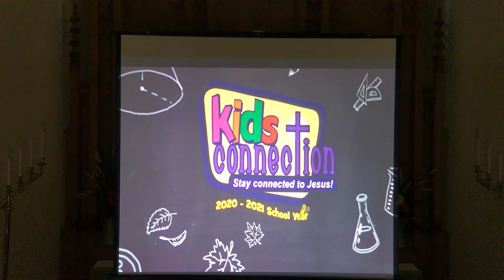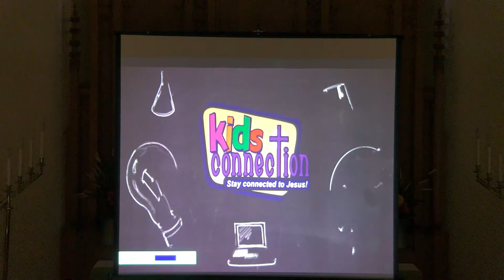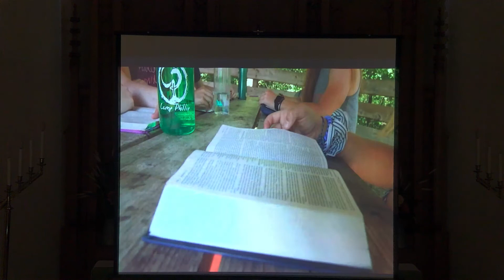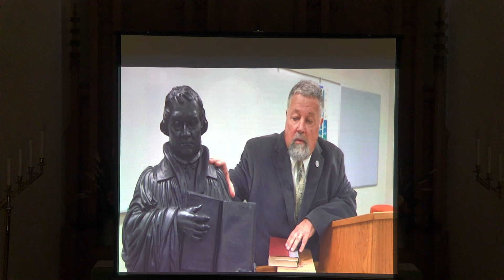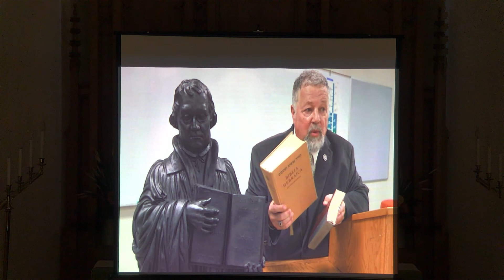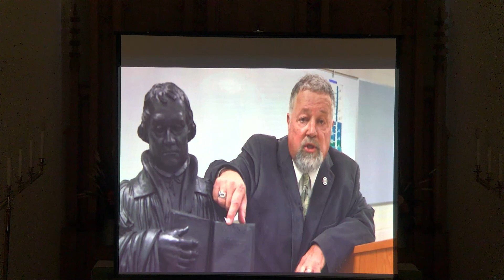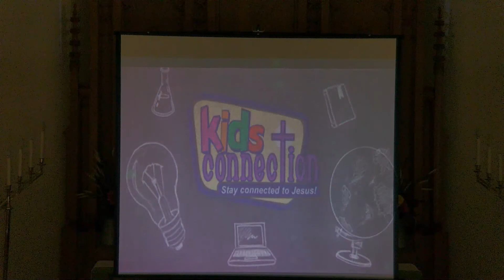Chapel Devotion 10-23-2020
Reprint and music with permission from one license A-70000